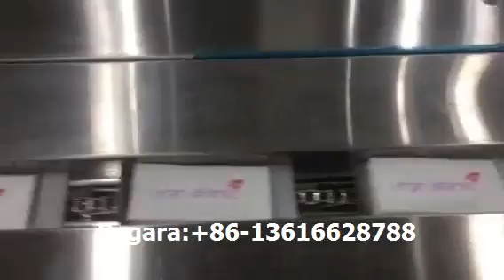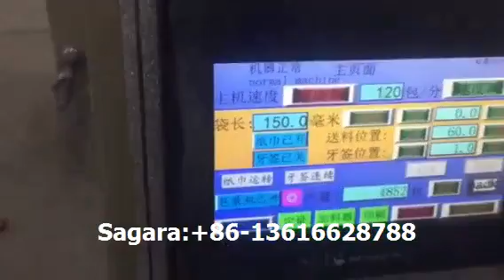one/two color logo printing tissue machine plastic cutlery spoon single packing machine